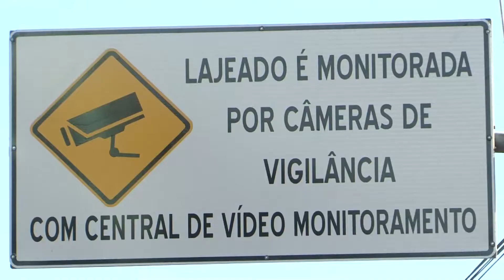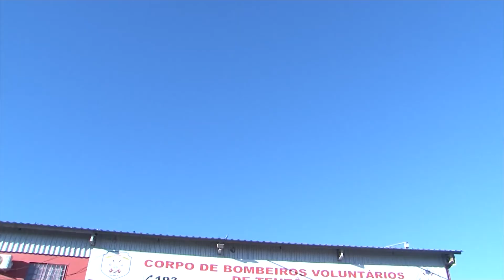JORNAL DA UNIVATES - 1ª EDIÇÃO - 27/04/17